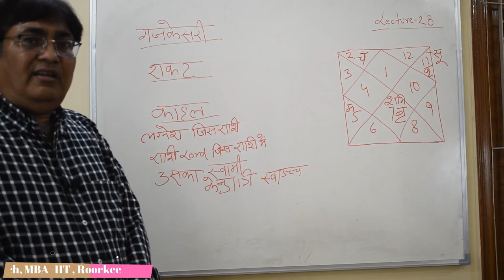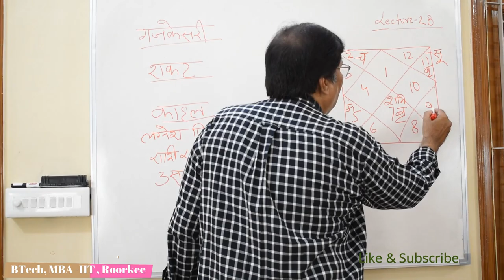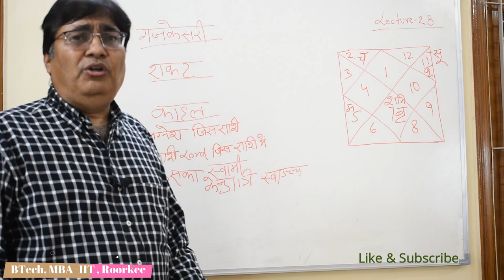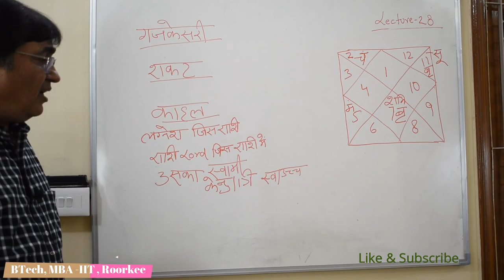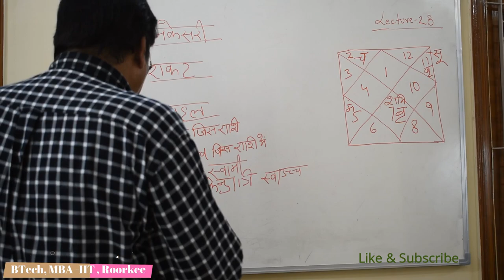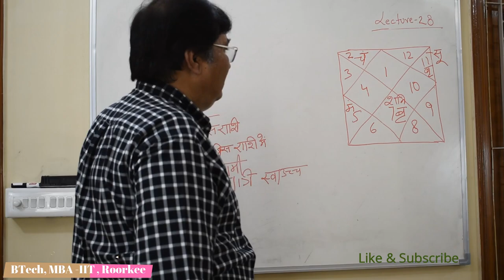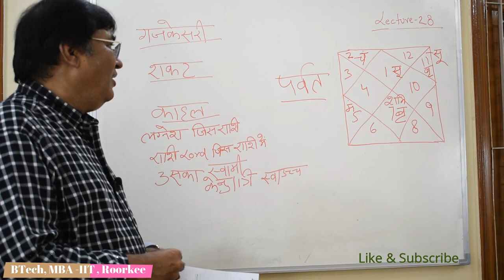Lecture 28-ज्योतिष योग जो जीवन को बदल देता है —पार्ट 2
Lecture 28-ज्योतिष योग जो जीवन को बदल देता है —पार्ट १/ Jyotish Yog which changes the life -Part 2.Learn more about Yogas importance in Astrology... For any query contact at  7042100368/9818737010